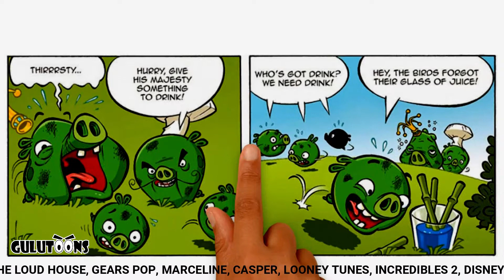Angry Bird New Video | A Berry Big Mix-Up | Gulutoons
Angry Bird New Video
A Berry Big Mix-Up
Gulutoons